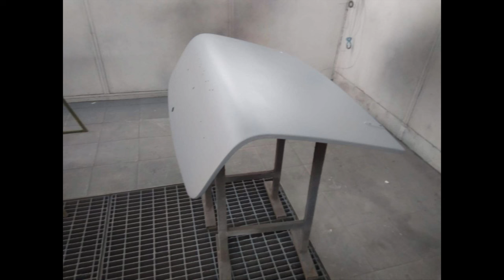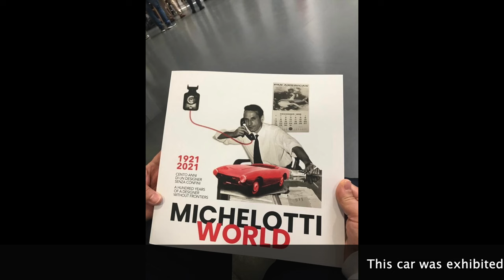Triumph TR4 , 1962, For sale!!!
In vendita; For sale; A vendre

We sell our English Lady: first series, 1962, Fully Restored, Triumph TR4 Sport.